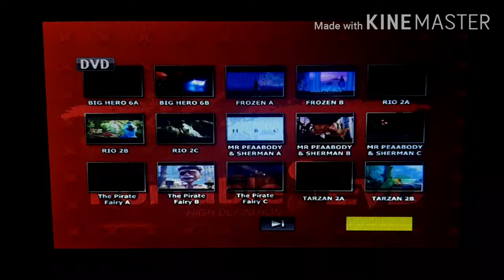Big Hero 6 The Lego Movie (2019) DVD Menu Walkthrough 2020